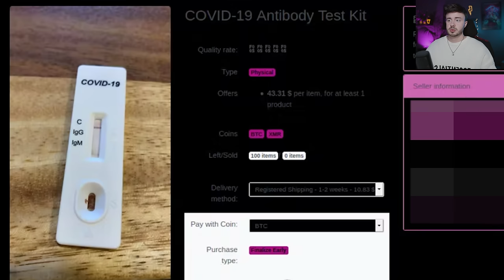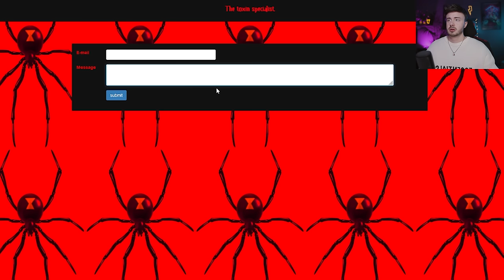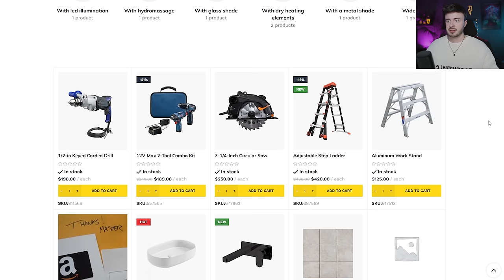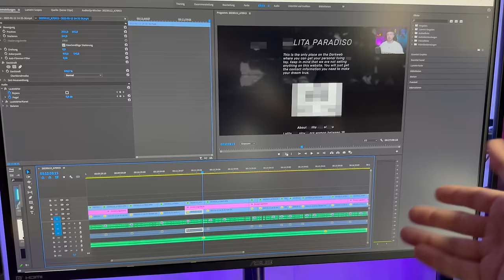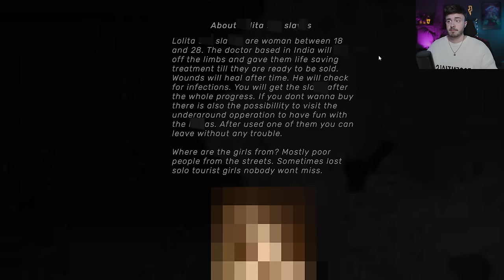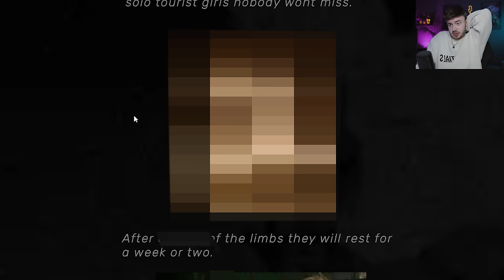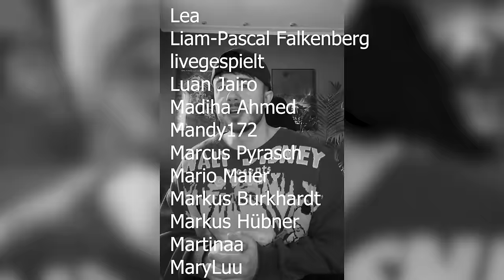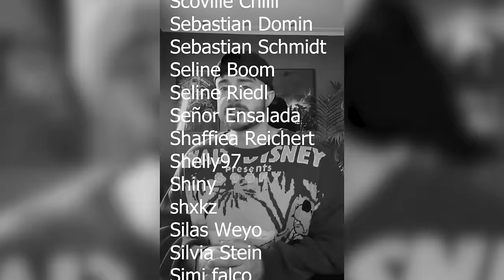Die wahrscheinlich verstörendste und grausamste Seite welche ich je im Darknet gefunden habe!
➥KONTAKT & ANFRAGEN